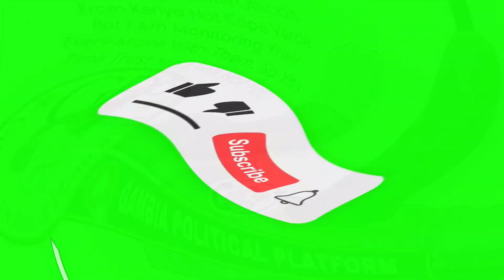BAMBA MASS 07/05/2023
We bring you political news, reports and podcasts about the Gambia. And feel free to spread your thoughts about our videos and you can as well give your suggestions regarding the channel on how to improve.